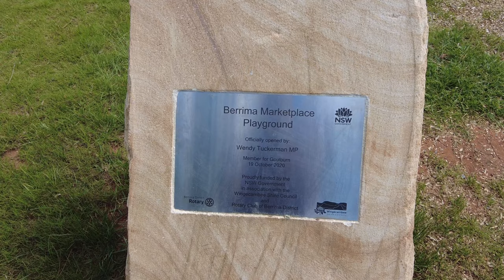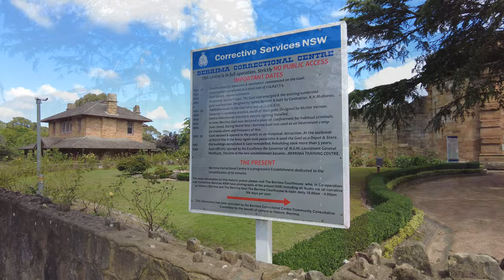Historic Berrima, NSW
A road trip to Berrima, NSW